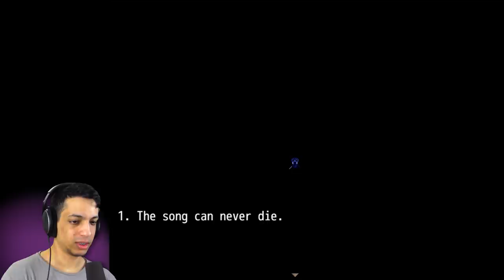Small Horror | Antadin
Antadin is a dark game about an ant fighting infected insects.